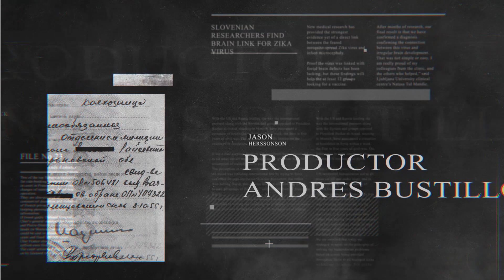Largos días y Placidas noches Ep. 06 "Nevada Tan" ft KariiKawaii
Youtube personal: @Trauma of the night

Primemark MKT - Somos una agencia de marketing, generamos contenido y desarrollamos marcas. Queremos estar cerca de nuestros clientes brindando la asesoría competente a cada área de expertise por nuestros socios, para así lograr el posicionamiento y las ventas que las expectativas de su empresa requieren.